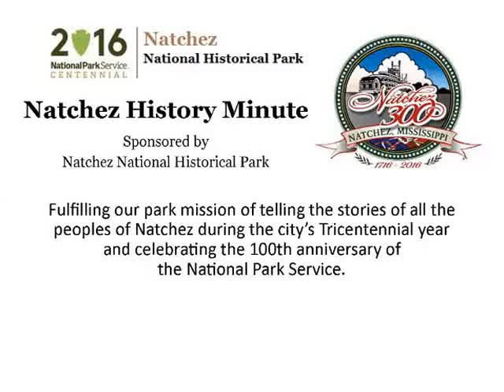Nov 4 A Place Where Memory Lives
Don Estes presents today's Natchez History Minute about the creation of the historic Natchez City Cemetery in 1822, a place author Greg Iles has described as "unique in design and unparalleled in beauty...a quintessentially Southern monument." Today, no visit to Natchez is complete without a tour of a place where truly, memory lives.